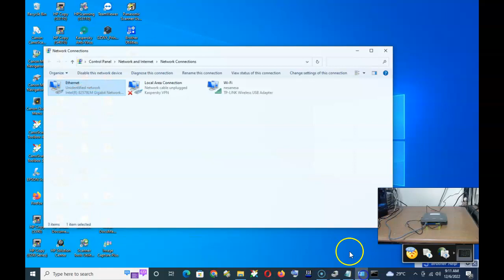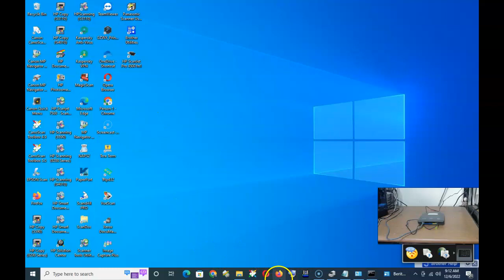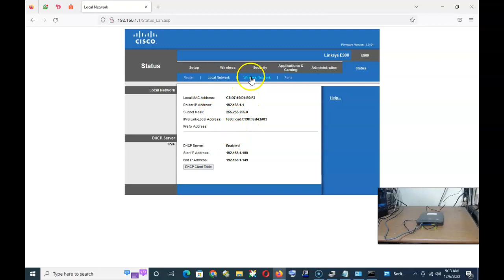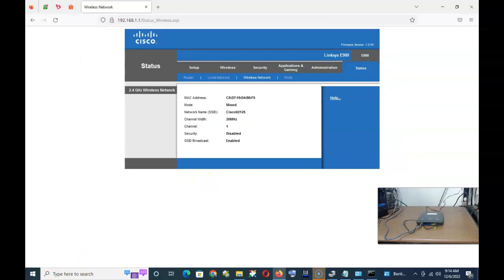Wireless Router cisco linksys E900_Yayan Tokped